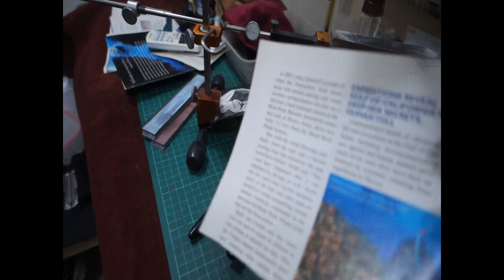Not the kind of chips you can eat | Nakiri gets fixed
Chips and broken/rounded tips are the most common damages i've had to fix. It's not the end of the blade though, bring it over and i'll make it alright =)